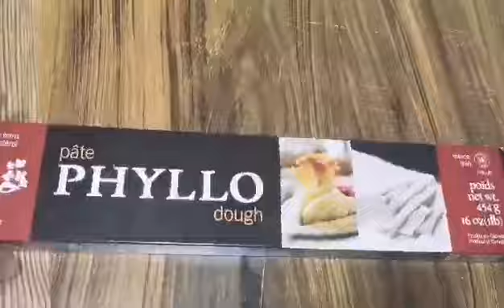بسيطلات صغار مالحين بورقة الفيلو و حشوة لذيذة و اكتر من رائعة